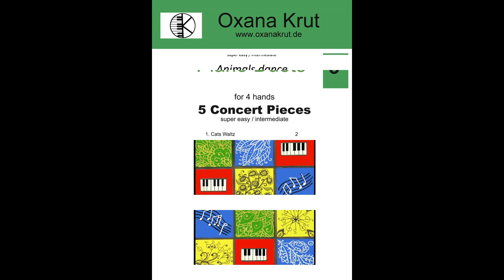5 Concert Pieces for 4 hands (super easy/ intermediate). Oxana Krut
Erhältlich ab dem 1.Februar 2024